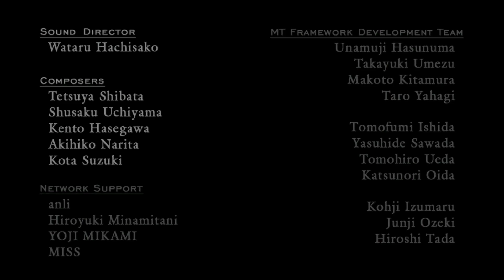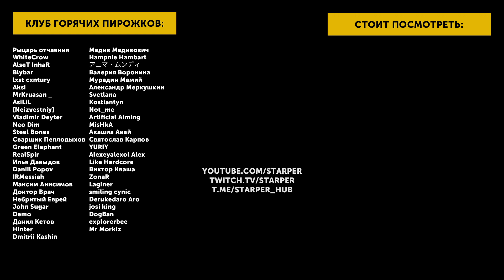Devil May Cry 4 #17'Финал | Новая жизнь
Семнадцатая часть моего прохождения Devil May Cry 4, в которой Неро уничтожает злодея Санктуса и спасает Кирие.